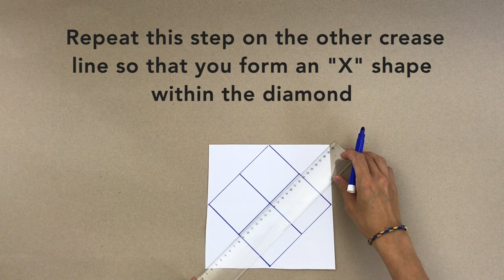Paper Fortune Teller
No doubt you’ll remember this from your childhood, so don’t leave your child out of the fun! This detailed video tutorial will have kids telling fortunes with their own Fortune Teller that they can easily personalize.